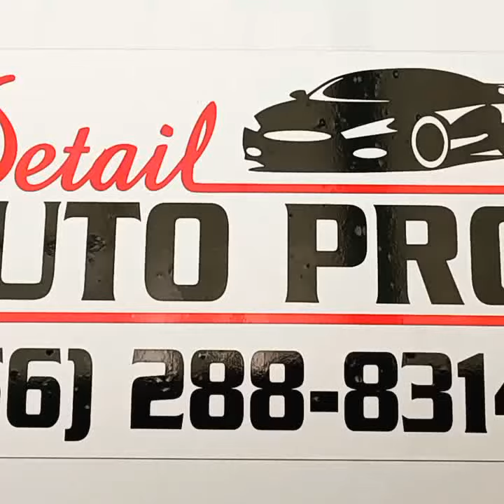Audi RS6 2021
detail maintenance polish